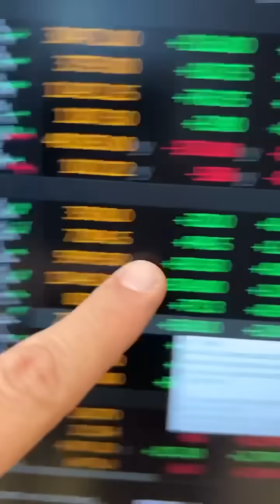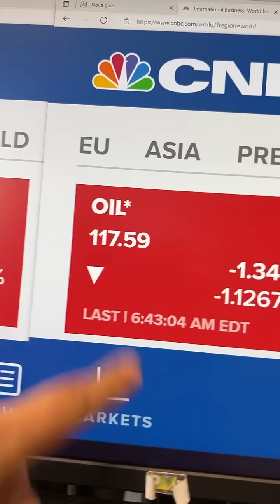Minuto Touro de Ouro com Pablo Spyer - 15/06/22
Eleito Melhor Programa de Economia do Rádio Brasileiro em 2021